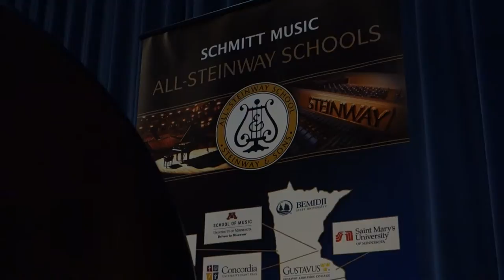Lighting at Concert Hall